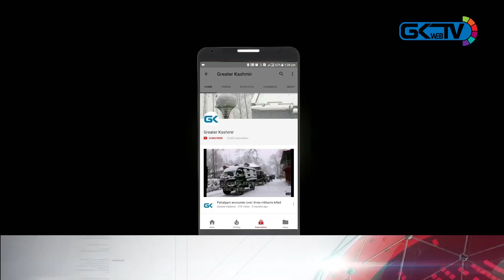Additional forces: BJP state president accuses Omar, Mehbooba of spreading rumours